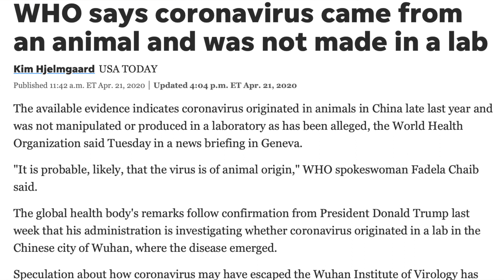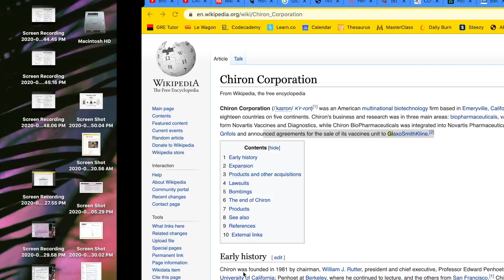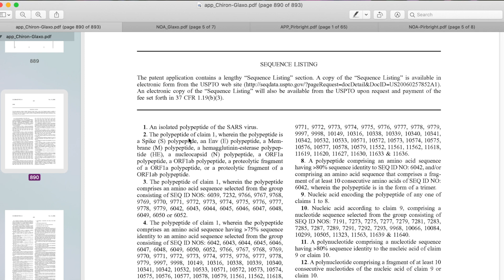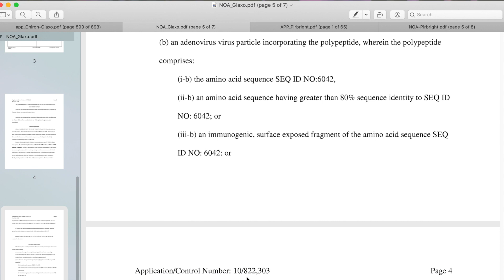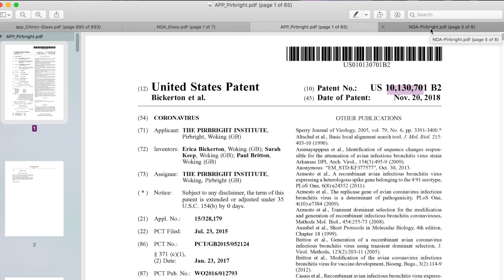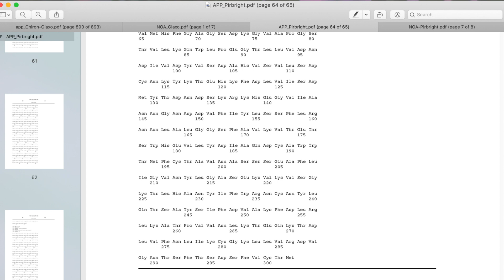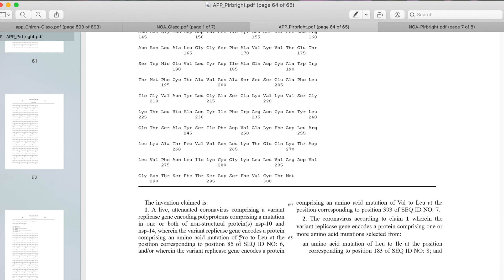Is COVID-19 Patented? Here's What I Found!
As a patent engineer I've been getting some questions about coronavirus patents so I wanted to tackle this question. In this video, I answer two questions: Could someone already own the rights to COVID-19? Are there any patents filed or granted on coronaviruses, and what can we gather from them in view of COVID-19? Watch to find out my reaction.

Let me know if there are other topics you'd like to hear about...